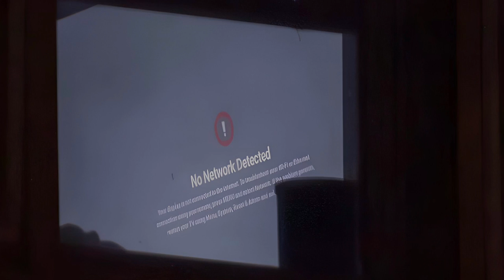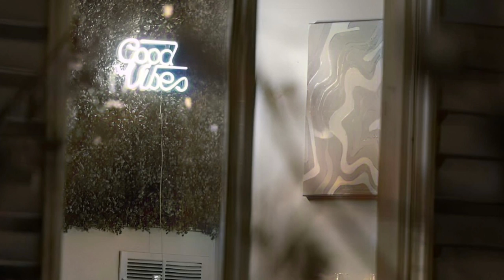The Idaho Murders - Inside The House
In This Video I Will be Narrating A Recent Article Concerning The Idaho Students Investigation Concerning Kaylee Goncalves,Maddie Mogen,Xana Kernodle and Ethan Chapin.